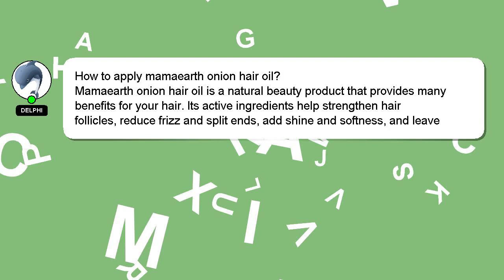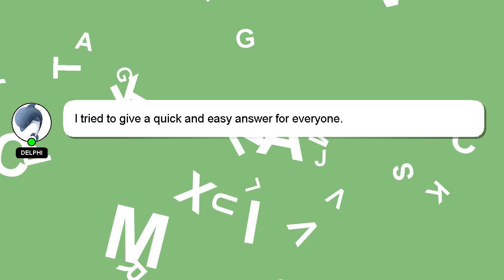How to apply mamaearth onion hair oil?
Allow me to introduce myself briefly, Welcome, I'm Delphi. I can assist you in answering your queries. - How to apply mamaearth onion hair oil?

Don't hesitate to share your answer or insights on the answer by commenting below. A 'heart' from me will be given to show my gratitude for your contribution.

*2 What we are experimenting :*